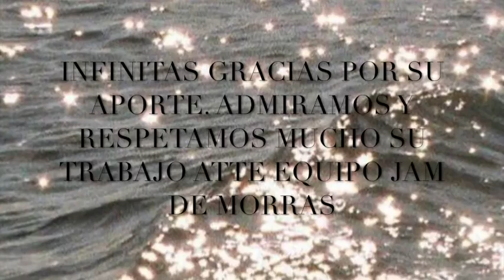VIDEODINÁMICA 8 Gabriela Escobar, Mayra Figueroa, Sofía Hex y Mildred Pérez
Hey, pues llegamos al último Jueves del mes y con ello al último video de esta dinámica. Estamos super agradecidas con todas las morras que estuvieron involucradas, es muy chido que crean y confíen en el proyecto. Queda más que claro que hay talento, pasión y amor por esta profesión de sobra!!! La escena está creciendo y junto con ella las oportunidades y espacios para las mujeres, somos cantantes, instrumentistas, productoras, compositoras y somos un chingo ❤
Vienen muchas sorpresas lo que resta de la cuarentena, gracias por compartir, comentar y dar like.
CERRAMOS CON BROCHE DE ORO ✨✨
✨🔥 Presentamos a Gabriela Escobar en la batería, Mayra Figueroa en las teclas, Sofía Hex en la voz y Mildred Pérez en el contrabajo ✨🔥